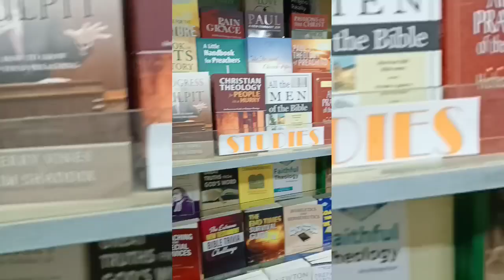FANCY BAZAR🔥Cheapest Market in Guwahati ~ Latest Collection🔥minivlog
FANCY BAZAR🔥Cheapest Market in Guwahati ~ Latest Collection of Fancy Bazar

I recently went to Fancy Bazar, Guwahati. It's one of the most popular and mostly visited Bazars in guwahati .

and since summer season is going on so I thought to give a visit to fancy market to see the latest collections
and to my surprise it was decently crowded and collections were at really affordable and trendy.

 Also check out 👇
My Assamese Channel 💛

Phone used for Vlogging :
👉 Realme 7